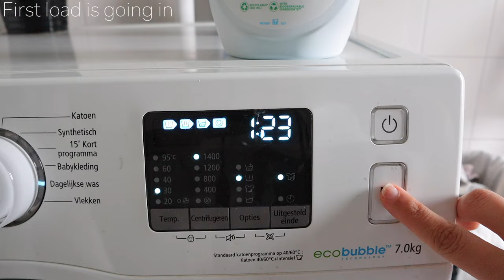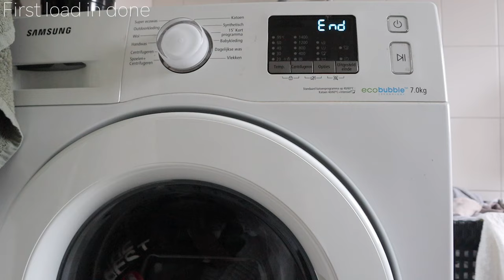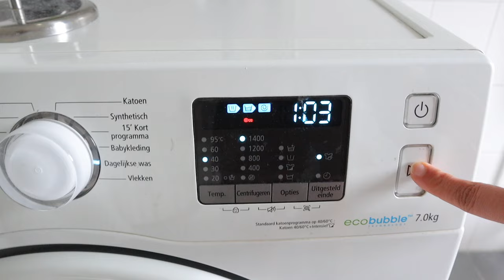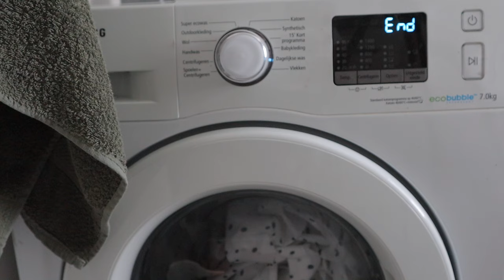Clean with me. Productive cleaning and organising day in my life. Life reset routine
Hi everyone! Today's video is a clean-with-me vlog.
I hope you enjoy Xx, Rox